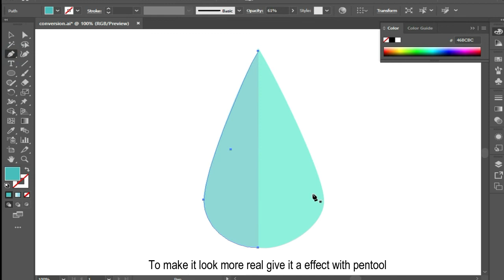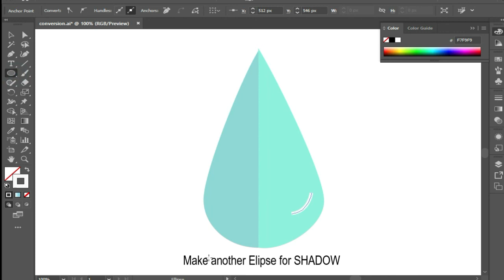How To Draw A Simple Water Droplet | Flat Design of Rain Drop In Adobe Illustrator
In this video tutorial we will see how to draw a simple, effective and flat design of water droplet. I have made this tutorial so easy so that even a beginners can easily draw a rain drop in adobe illustrator.